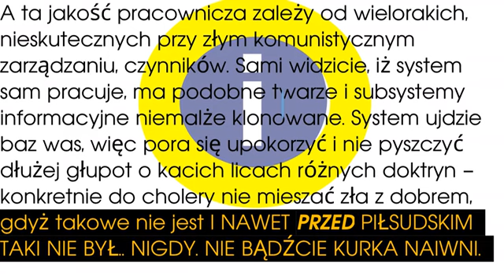Wartość pieniądza zależy od pryncypiów jego użytkowników|(a nie od samego sprytu) i to bilateralnie!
Nie dawaj Babelowi Pieniędzy (NBP). Katechon znaleziony. A hipoteczny rozpracowany.